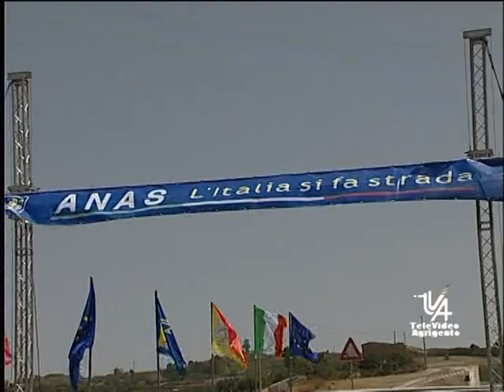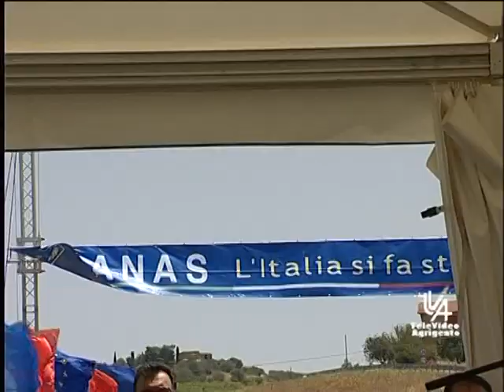SS 640 INAUGURATO TRATTO DI AUTOSTRADA AGRIGENTO CALTANISSETTA TVA NOTIZIE 30 LUGLIO